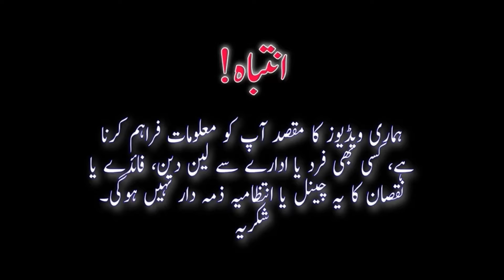Cheapest iPhones | iPhone 12, 13, 12Pro, 13Pro, ProMax, 11, 11Pro, 11Promax, Aqous R6 Japanese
Use iPhone
iPhone 11
Cheapest
iphone
Cheapest iphone
Used iphone
Slightly Used iphone
Non PTA iPhone
PTA Approved iPhone
iphone 11 Pro
11 Pro Max
iphone 12
iphone 13
13 Pro
13 Pro Max
iPhone SE 2020
iphone 6
Factory Unlock
Jv iPhone
Atta Bhai
Karachi

iphone xs price in Pakistan
iphone 15 in Pakistan
iphone 13 pro cheapest price
iphone 11 pro cheapest price
Pakistan mobile market
iphone 15 pro max new update
iPhone 12 pro cheapest price
iPhone 12 cheap price
iphone 14 plus lowest price
iPhone 24 price and review
How to buy iPhone 14 in cheap price online